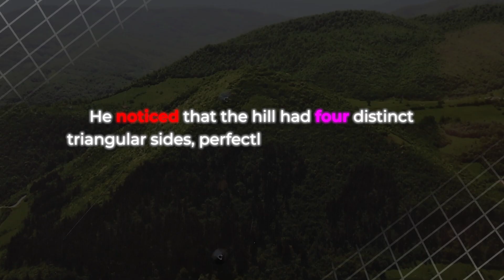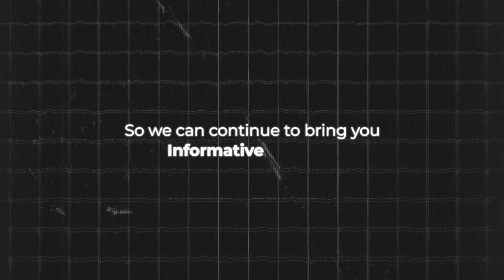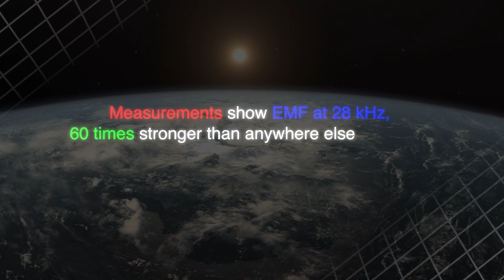Bosnian Pyramids: Ancient Energy Machines or Natural Formations?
The Bosnian Pyramid of the Sun, discovered by archaeologist Semir Osmanagic in 2005, is a monumental structure hidden in the Visoko Valley, Bosnia. Initially dismissed as a natural hill, Osmanagic’s research revealed it to be an ancient, man-made pyramid, possibly the largest in the world. With precise geometric design, alignment with cardinal points, and the discovery of large, energy-conducting blocks, the pyramid challenges conventional historical narratives. Further investigations suggest that it was built as an advanced energy machine, capable of healing, enhancing molecular structures, and transmitting electromagnetic energy. This discovery has sparked both fascination and controversy in the archaeological community.